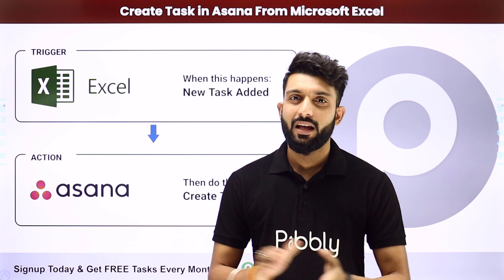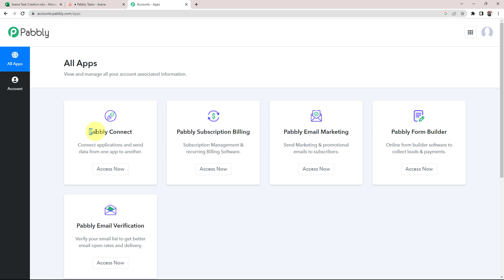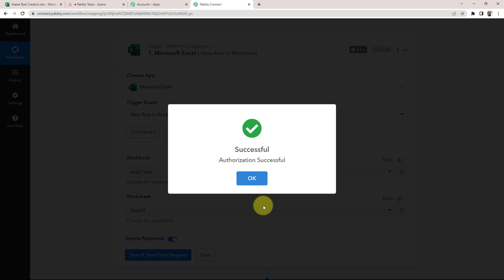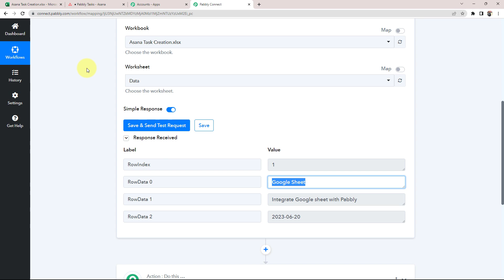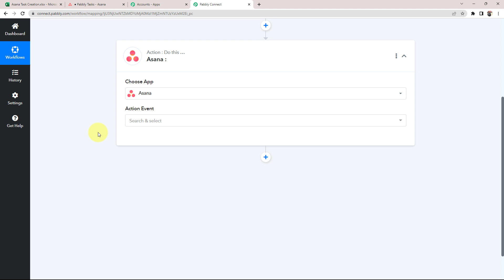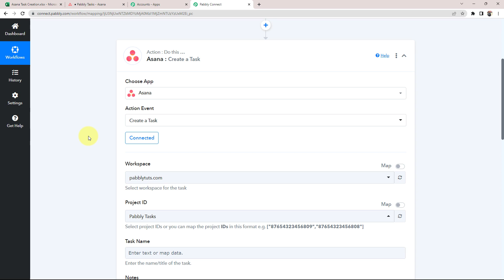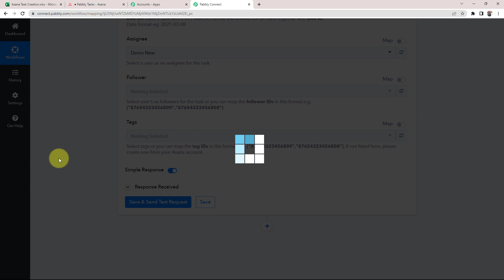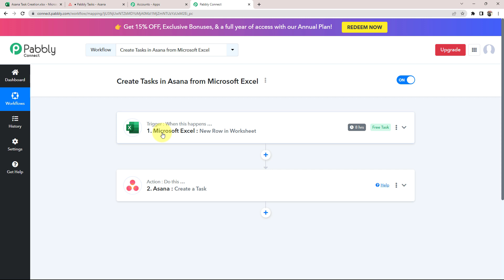How to Create Tasks in Asana from Microsoft Excel (In Hindi) - MS Excel Asana Integration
We will learn MS Excel Asana Integration using Pabbly Connect.
We will see how to automatically create tasks in Asana from Microsoft Excel. Adding tasks in Asana from Microsoft Excel is a quick and easy way to keep your team organized and on track.
So check out this video and setup an automation within a few clicks using Pabbly Connect software.